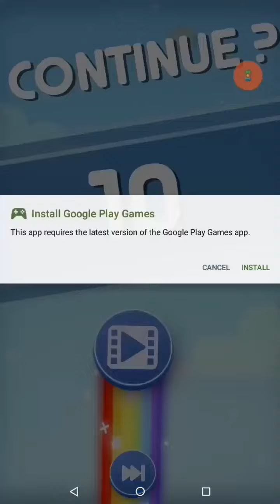Rainbow puke game